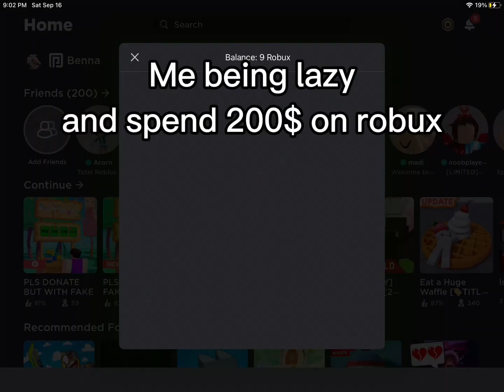How it feels to be lazy